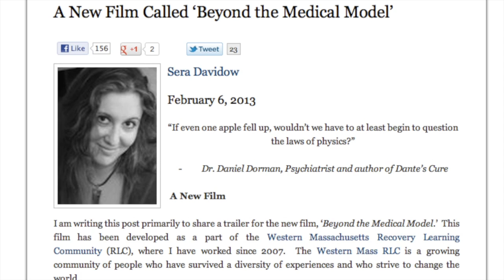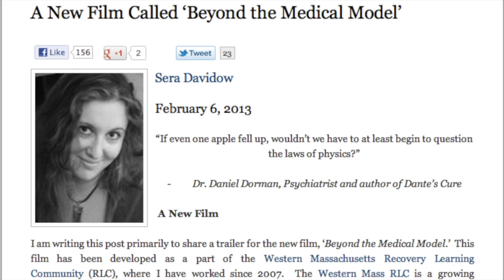Open Paradigm Project - Sera Davidow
Testimonial produced for Open Paradigm Project social media campaign.  For more info please visit openparadigmproject.com